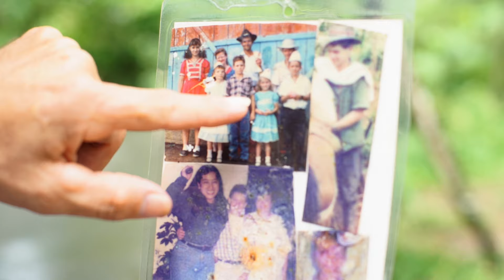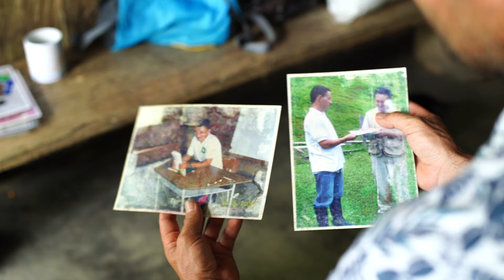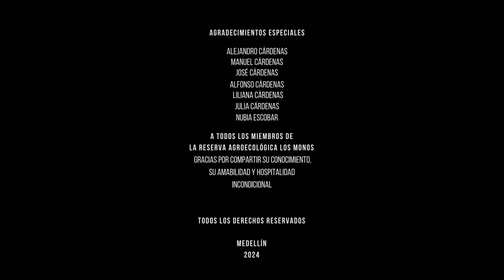Capitulo 1: Relatos de Plantas - Reserva Los Monos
Acompáñanos a conocer esta maravillosa historia, de plantas, conservación y aguas cristalinas. En este corto documental presentamos la historia de la familia Cárdenas, habitantes del municipio de San Francisco, quienes viven a la orilla del Río Claro y han diseñado estrategias de Conservación de estos hermosos paisajes. Crearon la Reserva Agroecológica Los Monos y en esta han inmortalizado los conocimientos sobre las plantas que sus abuelos les dejaron. En este primer capítulo conversamos con Alejandro Cárdenas nuestro personaje principal que nos abre las puertas a la historia familiar y nos cuenta cómo han llegado hasta el punto de transformar su hogar en una Reserva para la vida.

Programas de Biología y Ecología de la Universidad CES. Un compromiso con la conservación de la biodiversidad.